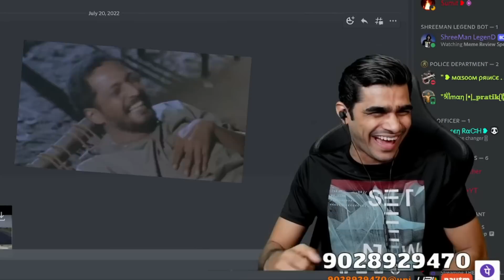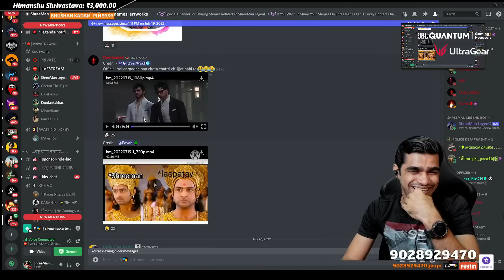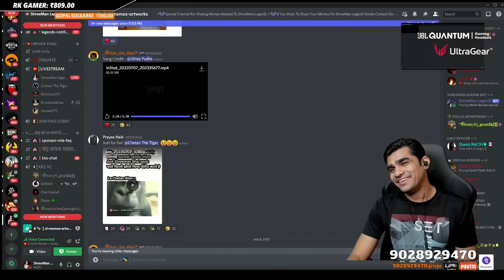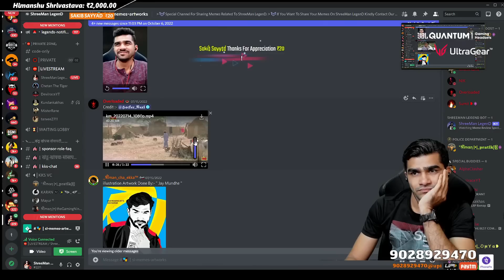MEME REVIEW PART 19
TWEETER - shreemanlegend

shreeman legend, shreeman legend live, shreeman legend funny, memes